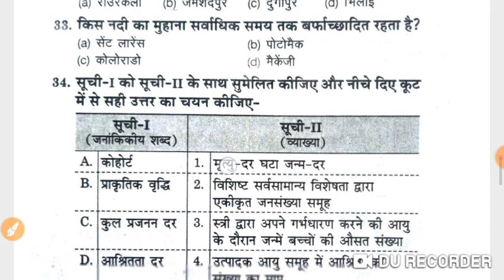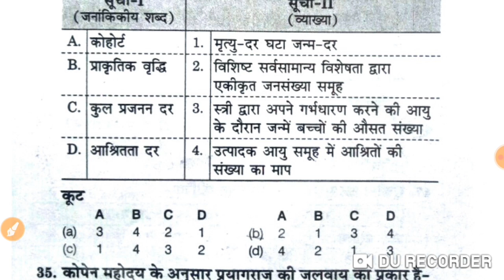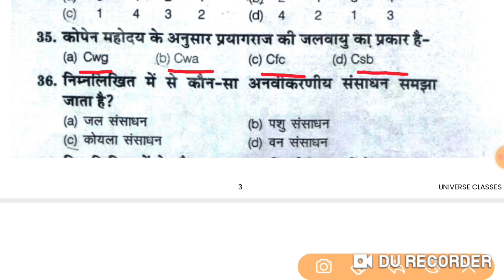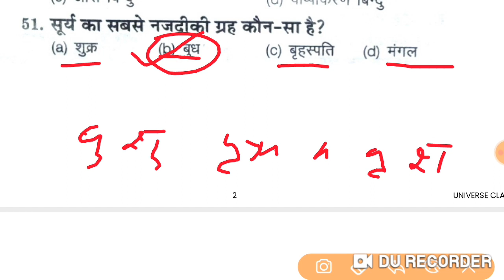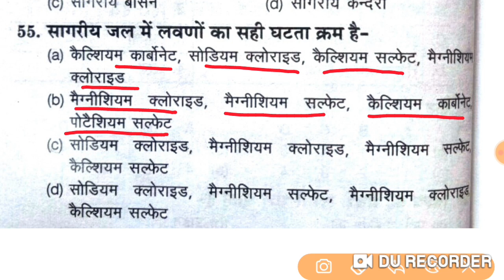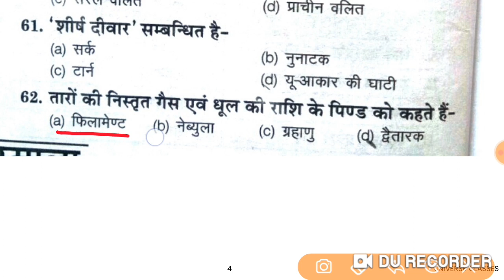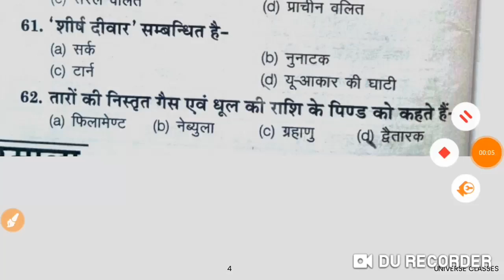UP TGT/PGT GEOGRAPHY 2022 | TGT PGT Geography Practice Set-13 | tgt pgt geography classes